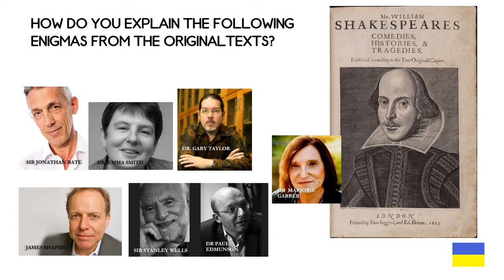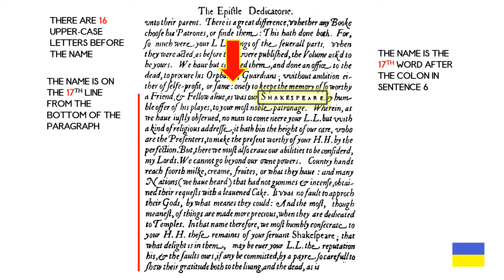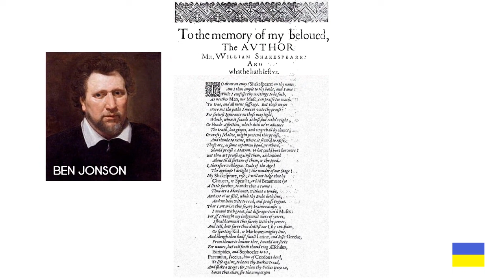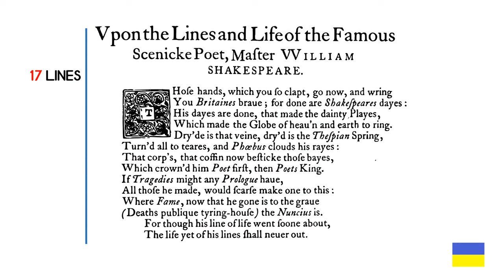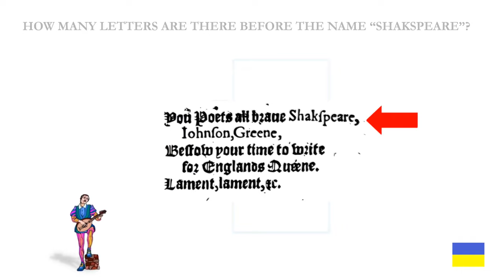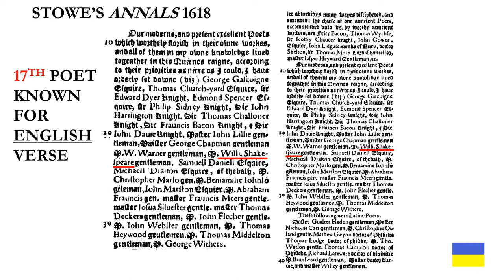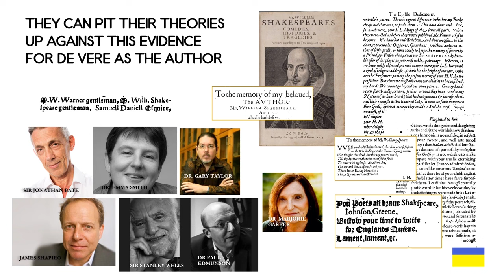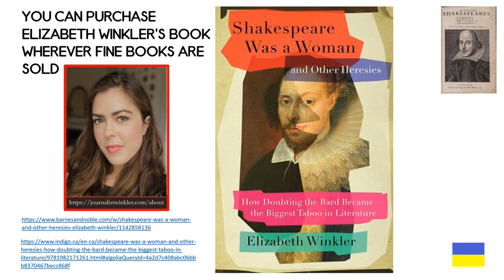A Challenge to Those Who Doubt De Vere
I have been called many things since I have posted my videos and comments on other videos that claim Edward de Vere wrote using the pen name William Shakespeare. Those ad hominem attacks and insults from commentators will not steer me off course.

This brings me to a challenge I recently made to some of the people who doubt the evidence: can you explain why the name “Shakespeare” or “William Shakespeare” occurs at the 17th position in many contemporary texts, a series of clues that I call the Location of the Author (LOTA) puzzles?

The people to whom I gave this challenge have yet to offer their theories. Some have not responded at all because they probably do not know what to make of the 17 Enigma and LOTA puzzles which documents such as the First Folio have in plain sight.

Now I challenge any Stratfordians and others who doubt the Oxfordian theory to explain the six LOTA puzzles in this video in a way that makes sense in the context of when their writers lived. In other words, why did the writers consistently place the name Shakespeare at the 17th position in their texts?

If any of them can give a logical explanation why the name Shakespeare is associated with the number 17 in these documents, other than they allude to the 17th Earl of Oxford as a hidden author, perhaps I will reconsider my support for the claim that he wrote using the name “William Shakespeare” as a pseudonym.

Do you think that Stratfordian scholars such as Dr. Gary Taylor, Sir Jonathan Bate, and Dr. Marjorie Garber are up to this challenge?
Some useful links:
AUTHORSHIP BOOK
Journalist Elizabeth Winkler has written the best book on the history of the Shakespeare Authorship Question to date, When Shakespeare Was a Woman and Other Heresies: How Doubting the Badr Became the Biggest Taboo in Literature currently available on Amazon and where fine books are sold.
The first link is to a YouTube video interview with her from 2020, the rest are to her book.
VIDEO CHANNELS
Groundbreaker Films has an excellent multi-award winning documentary and excerpts can be viewed on their channel
PODCASTS
Steven Sable is the host of the always entertaining podcast Don’t Quill the Messenger on the Dragon Wagon podcast network. He and his guests informally explore the authorship game in entertaining converstations which run the entire range of ideas and perspectives on the authorship issue.
The De Vere Society has recently launched their own podcast series 174T:
Here is a new podcast called Much Ado About the AQ hosted by Acast: